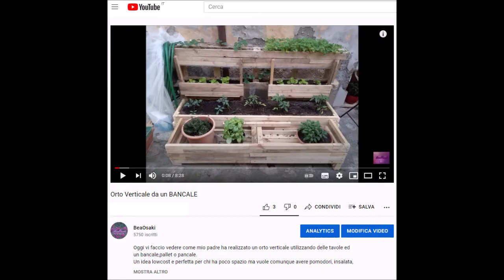Pesto di Basilico fatto in casa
Faccio per la prima volta il pesto fatto in casa, utilizzando il basilico del mio orto verticale in vaso.